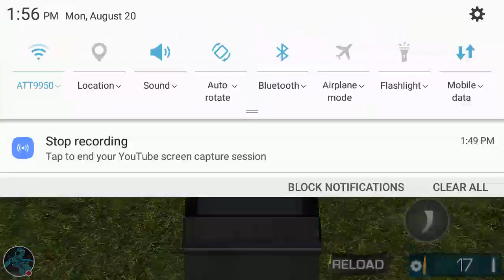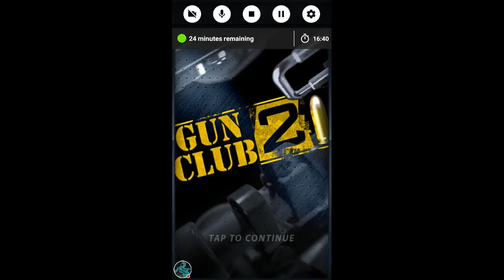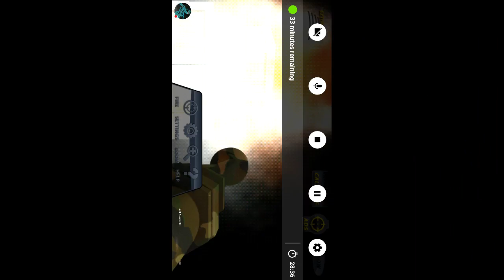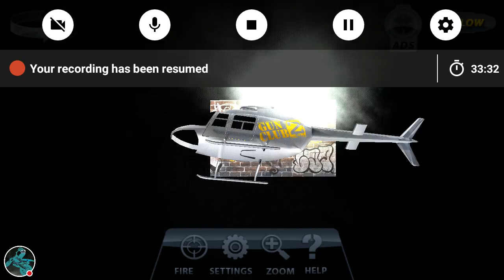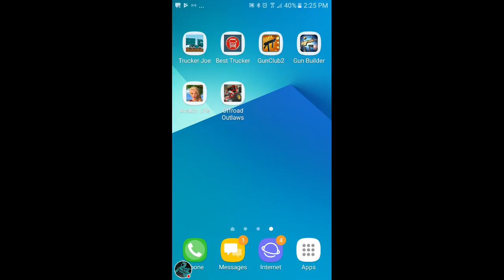Gun builder and gun club: showing some good wepons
Watch me play Gun Builder!